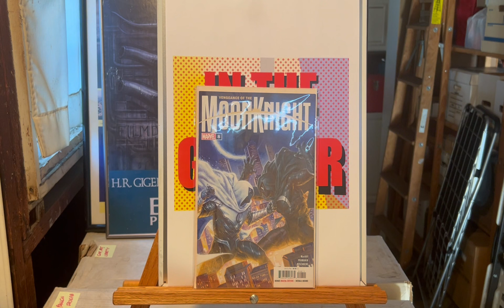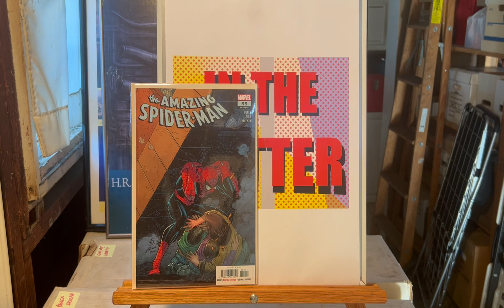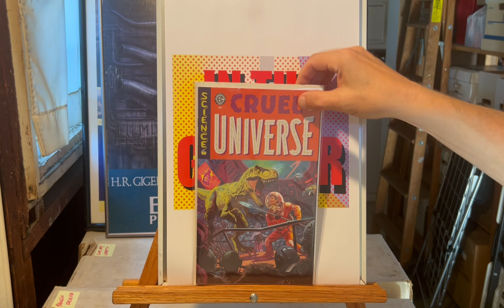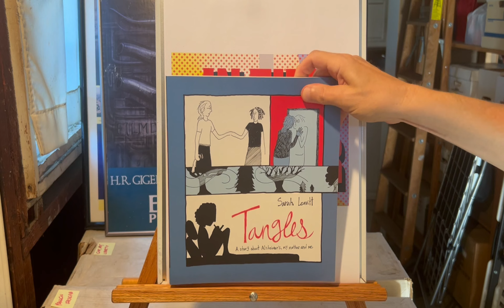Comic Book Haul - Weekend of 8/10/24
New Ed Brubaker & Sean Phillips Hardcover! Gotham City Sirens and Moon Knight returns from the dead and reunites with his friends. And more!